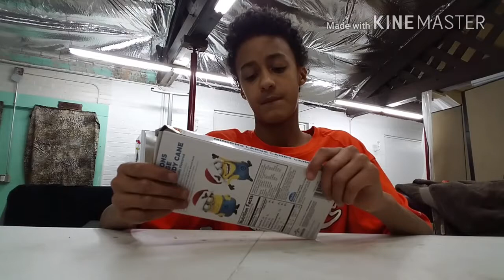Shooting Tennis Balls